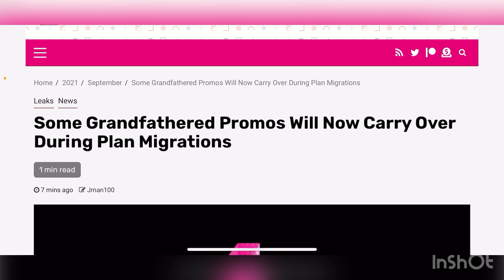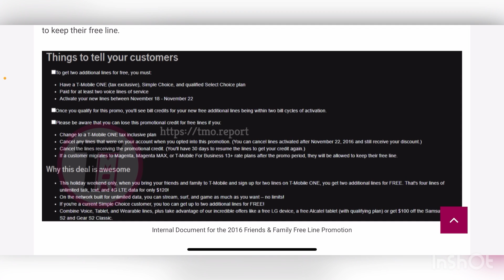T-MOBILE | THIS WILL BE BIG FOR CUSTOMERS !!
More videos coming soon
Lightreading.com